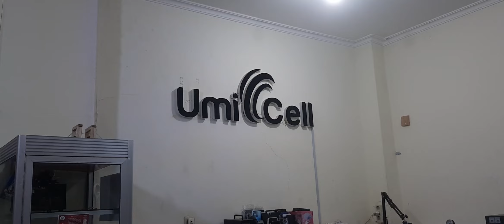FREE RAK BESAR FOOMEE KIRIM KE BREBES || DAPET APA AJA SIH ???